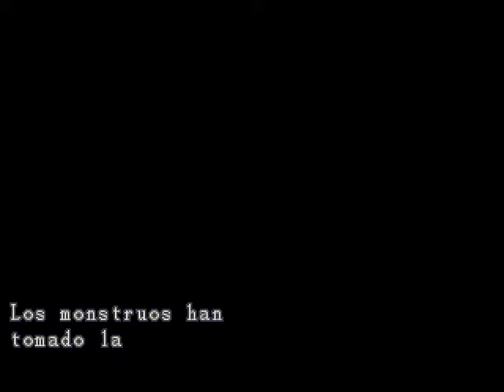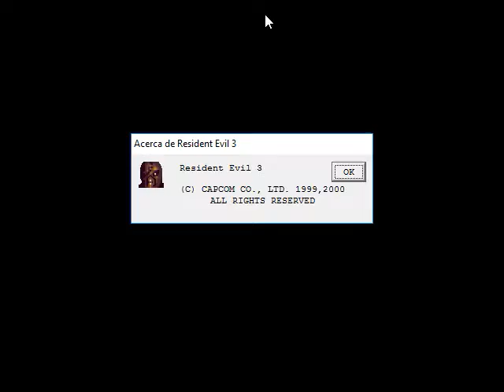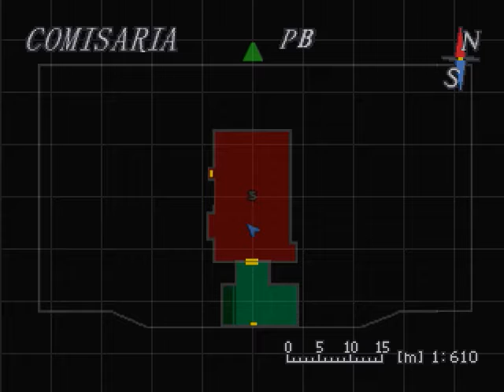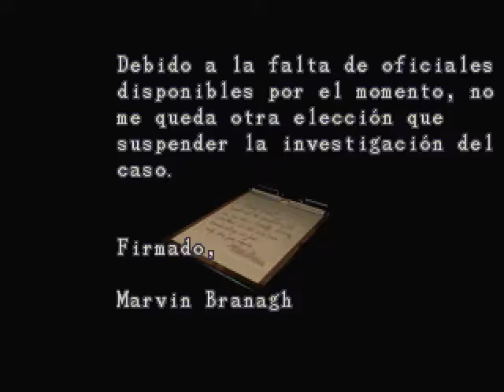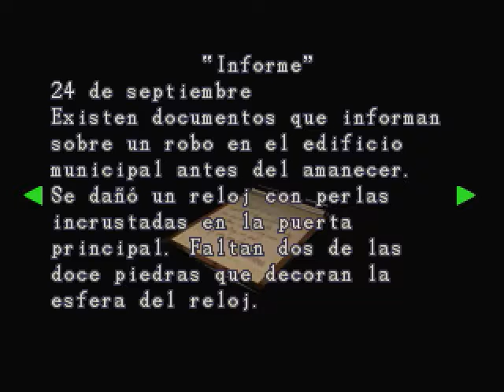Resident Evil 3 Nemesis HD - o começo #01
\\--Resident Evil 3 Nemesis - o começo #01--//

🎮 Configurações do meu PC:
- 8GB RAM DDR3 Hiperx fury 1600MHz
- GTX 970 4096MB GDDR5 256 BITS
- 1TB HD
- Fonte corsair 600w
- Cpu cooler tx3 cooler master
- Gabinete Spec -03 corsair